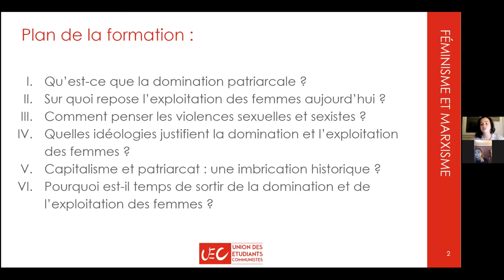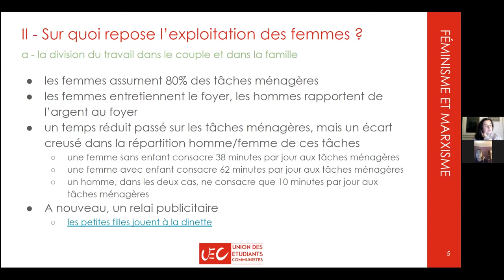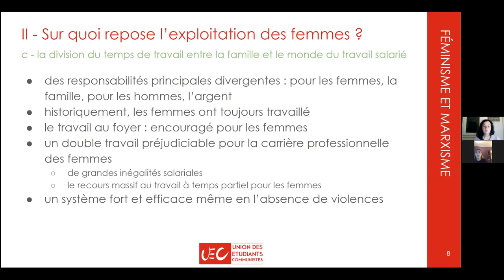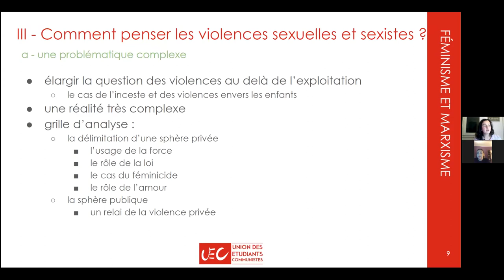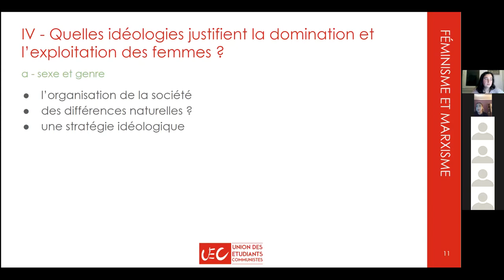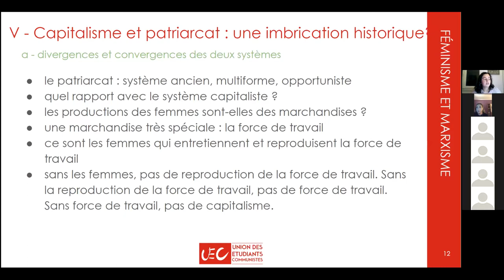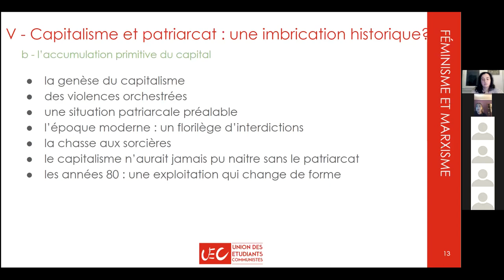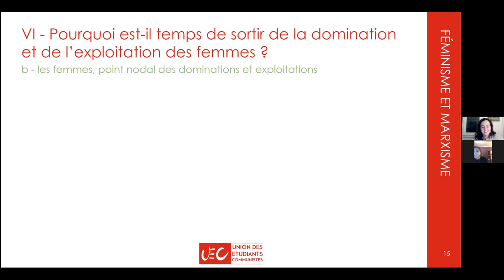Féminisme & Marxisme - Clarté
FORMATION : FÉMINISME ET MARXISME
[rediffusion du lundi 30 novembre]

Les luttes féministes font parties des grands enjeux révolutionnaires de notre temps. Au travers de cette formation, l'UEC propose de comprendre comment le marxisme peut être un outil au profit de la lutte contre la patriarcat.

▶ Pour aller plus loin :
· L’idéologie allemande, Karl Marx, Friedrich Engels (1845, publication en 1932)
· L’Ennemi principal - tome 1: Économie politique du patriarcat, Christine Delphy (1998)
· L’Ennemi principal - tome2: Penser le genre, Christine Delphy (2001)
· L'Origine de la famille, de la propriété privée et de l'État, Friedrich Engels (1884)
· Feminist Revolution,” Globalizations, 3, Silvia Frederici  (2006)
· Manifeste du Parti Communiste, Karl Marx, Friedrich Engels (1848)
· “The Reproduction of Labor-Power in the Global Economy, Marxist Theory and the Unfinished